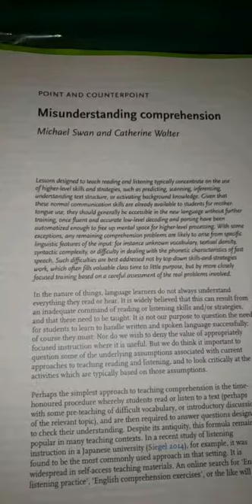ED 611_Williams_Notebook